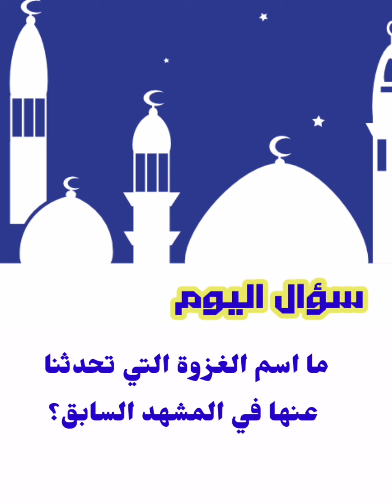فوازير البهجة الحلقة ٢٣